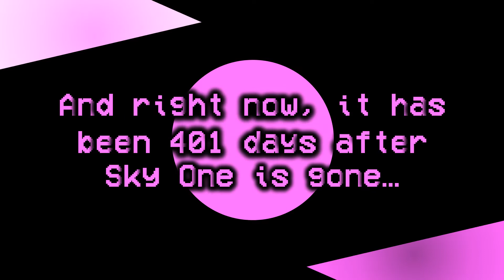401 days after Sky One is gone...